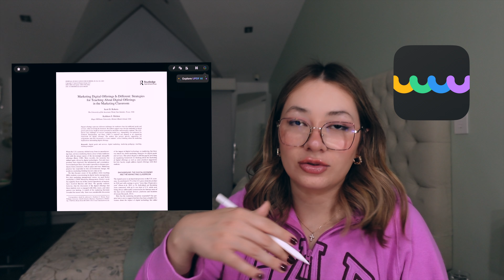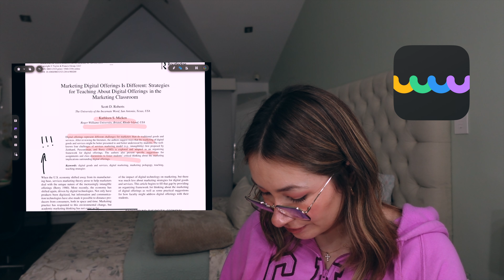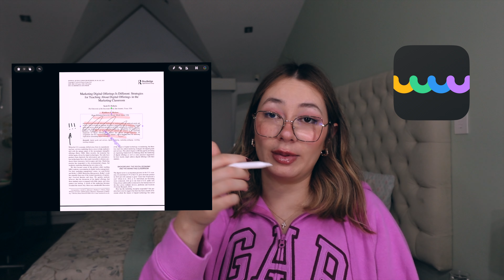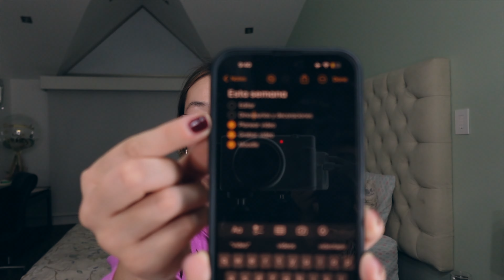TIPS DE REGRESO A CLASES 2024 | Métodos de estudio efectivos para universitarios 💯✏️📚(ft. UPDF)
✰ Una licencia sirve para todas las plataformas para editar y sincronizar

Mis mejores tips para el back to school 2024 en mitad de año para estudiar mejor, formar buenos hábitos, encontrar el mejor método de estudio y sacar mejores notas en la universidad 💯📚

Asegúrense de estar viendo en la calidad más alta posible (4K) ❤️ Para eso, revisen sus ajustes!

*La música de este video no es mía. Todo el crédito va al artista*